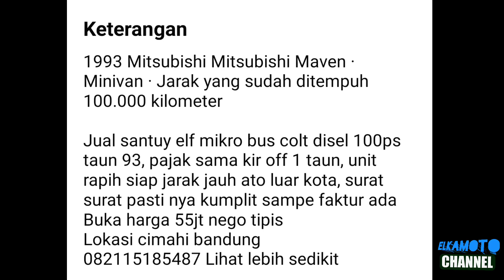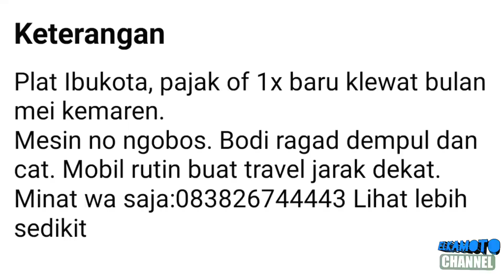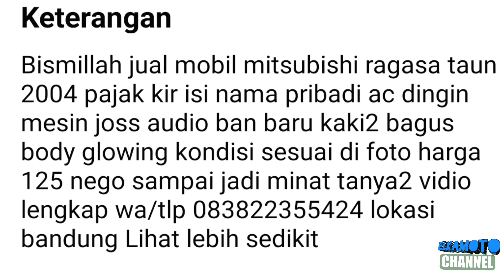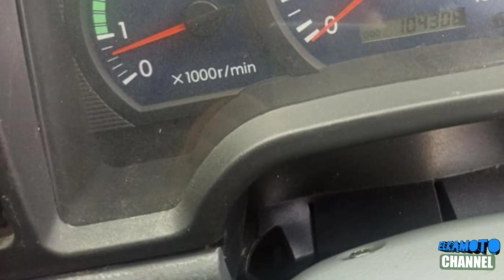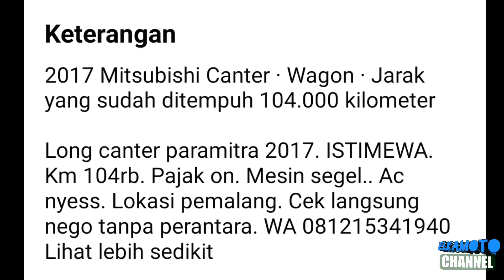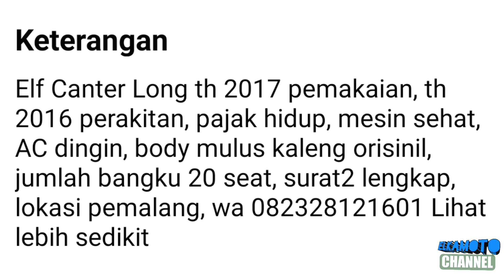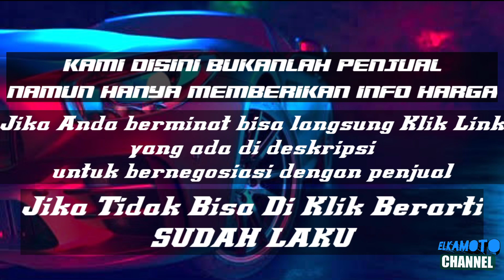HARGA MINIBUS MITSUBISHI COLTDIESEL BEKAS || MULAI 25 JUTAAN || UPDATE 2023 || JUAL BELI MINIBUS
1. KANEBO CUMA Rp 6.499

3. COVER JOK SANDARAN JOK MOBIL UNIVERSAL 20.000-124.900

pada kesempatan kali ini kami update harga MITSUBISHI COLTDIESEL MINIBUS  Prona, Ragasa & Canter terendah mulai 25 Jutaan Rupiah.

*perlu digarisbawahi kami disini hanya memberikan info harga minibus, segala transaksi diluar tanggung jawab kami*